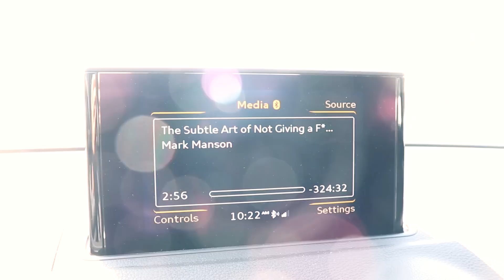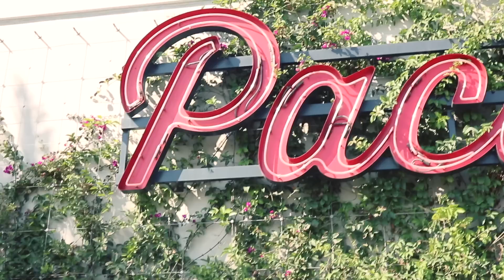INFORMATIVE GLUTE & HAMSTRING WORKOUT | Beach Vlog 🌴🌞 ft. Ashley Flores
Let me know what you think of this glute & hamstring workout! Growing your booty doesn't have to be super complicated; sometimes simple is best (:
MY WORKOUT GUIDES: MarieWoldFitness.com/Coaching-Plans